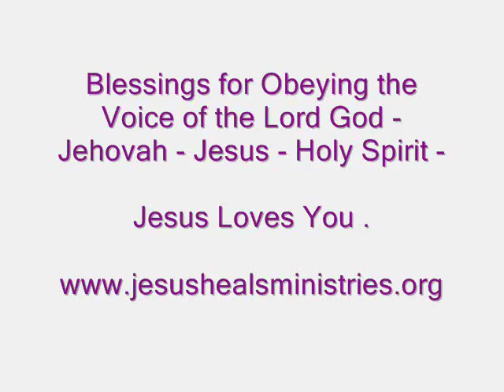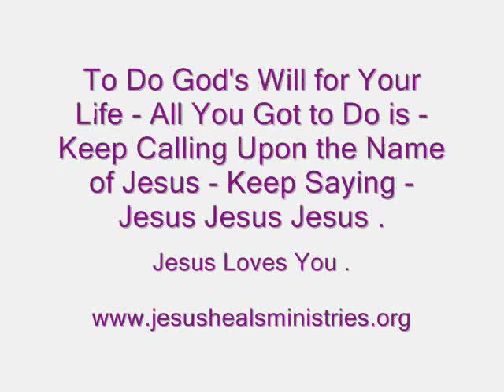Blessings for Listening to God's Voice and Obeying - 22nd May Wednesday 2019 .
Blessings for Obeying God's Voice ( Jehovah - Jesus - Holy Spirit ) -

Deuteronomy 28 : 1 to 13 -

1 And it shall come to pass, if thou shalt hearken diligently unto the voice of the LORD thy God, to observe and to do all his commandments which I command thee this day, that the LORD thy God will set thee on high above all nations of the earth:

2 And all these blessings shall come on thee, and overtake thee, if thou shalt hearken unto the voice of the LORD thy God.

3 Blessed shalt thou be in the city, and blessed shalt thou be in the field.

4 Blessed shall be the fruit of thy body, and the fruit of thy ground, and the fruit of thy cattle, the increase of thy kine, and the flocks of thy sheep.

5 Blessed shall be thy basket and thy store.

6 Blessed shalt thou be when thou comest in, and blessed shalt thou be when thou goest out.

7 The LORD shall cause thine enemies that rise up against thee to be smitten before thy face: they shall come out against thee one way, and flee before thee seven ways.

8 The LORD shall command the blessing upon thee in thy storehouses, and in all that thou settest thine hand unto; and he shall bless thee in the land which the LORD thy God giveth thee.

9 The LORD shall establish thee an holy people unto himself, as he hath sworn unto thee, if thou shalt keep the commandments of the LORD thy God, and walk in his ways.

10 And all people of the earth shall see that thou art called by the name of the LORD; and they shall be afraid of thee.

11 And the LORD shall make thee plenteous in goods, in the fruit of thy body, and in the fruit of thy cattle, and in the fruit of thy ground, in the land which the LORD sware unto thy fathers to give thee.

12 The LORD shall open unto thee his good treasure, the heaven to give the rain unto thy land in his season, and to bless all the work of thine hand: and thou shalt lend unto many nations, and thou shalt not borrow.

13 And the LORD shall make thee the head, and not the tail; and thou shalt be above only, and thou shalt not be beneath; if that thou hearken unto the commandments of the LORD thy God, which I command thee this day, to observe and to do them .